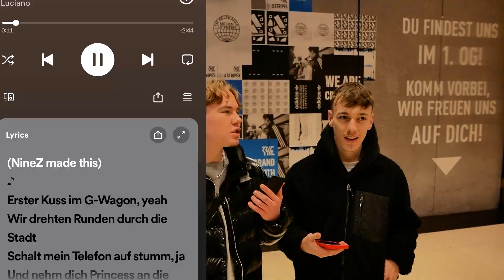Wieso trägst du Fake-Designer?🤔|Strassenumfrage in Berlin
gönn like kommentar und abo pls in dem video habe ich die Leute dazu befragt ob sie gefälschte Designere Sachen tragen würden und was sie generell darüber denken. Mit dabei war unter anderem Lucianos Produzent für das Lied Drill Luv. Gönn like kommenatr und abo pls